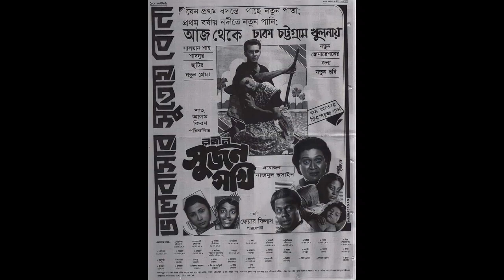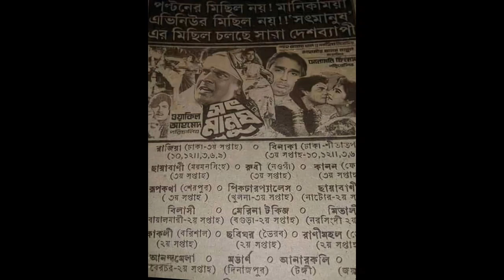১৯৯৪ সালের শীর্ষ ৫ ব্যবসা সফল নায়ক কে-? ১৯৯৪ সালের এক নম্বর ব্যবসা সফল নায়ক কে-? ভিডিও দেখুন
১৯৯৪ সালের শীর্ষ ৫ ব্যবসা সফল নায়ক কে-? ১৯৯৪ সালের এক নম্বর ব্যবসা সফল নায়ক কে-? ভিডিও দেখুন